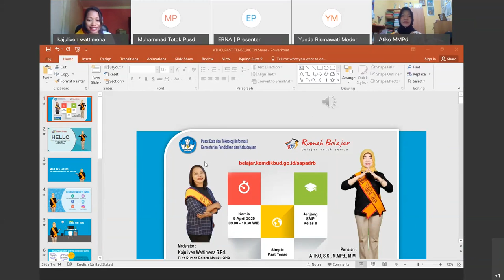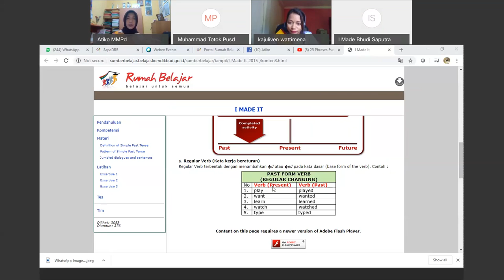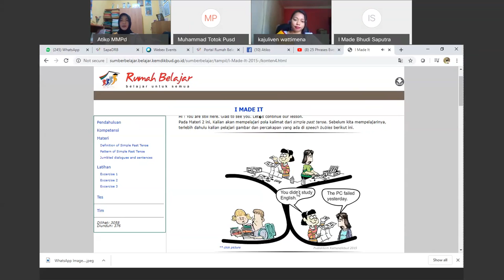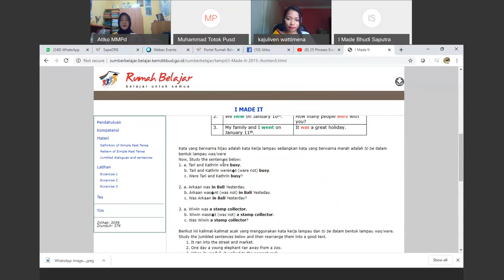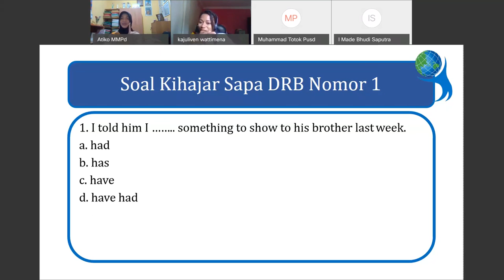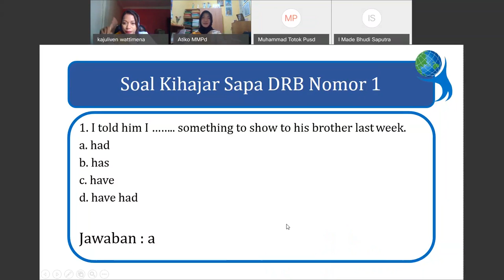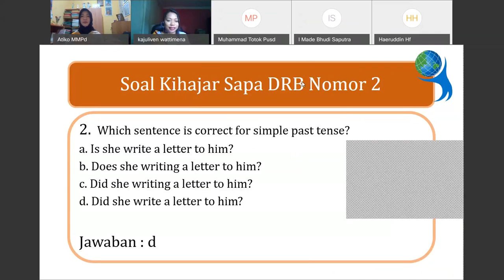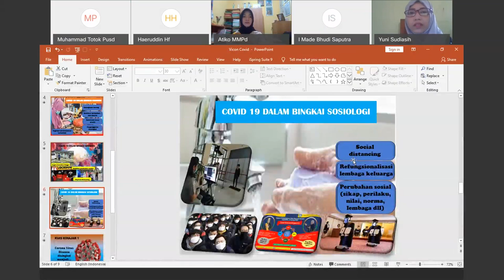Bahasa Inggris SMP - Simple Past Tense oleh Atiko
Halo, Sahabat Rumah Belajar, untuk mendampingi kalian yang sedang belajar di rumah, yuk simak video Belajar Bersama Duta Rumah Belajar Atiko  dengan Simple Past Tense mapel Bahasa Inggris untuk satuan pendidikan SMP.